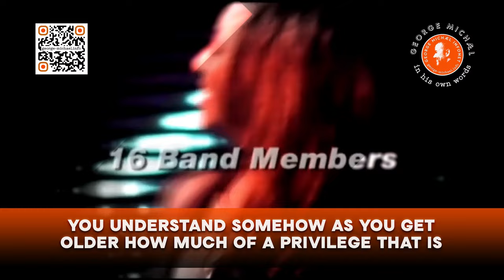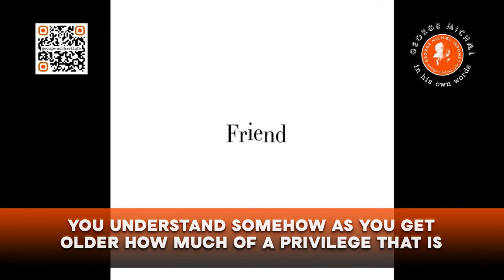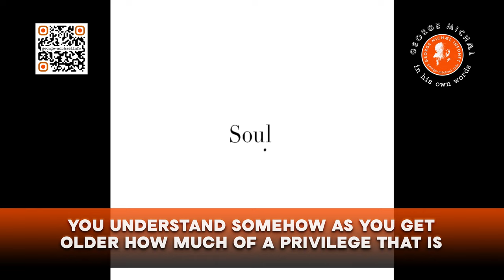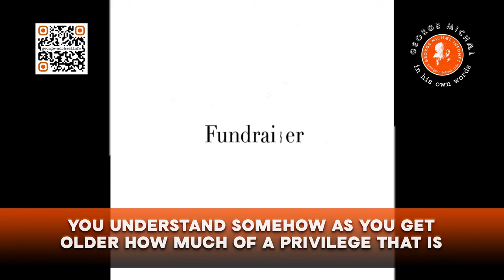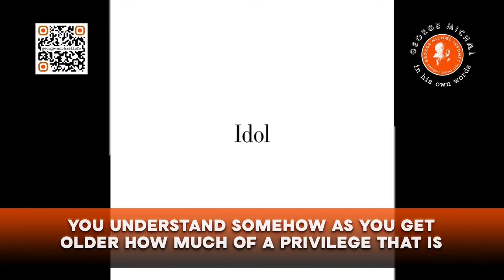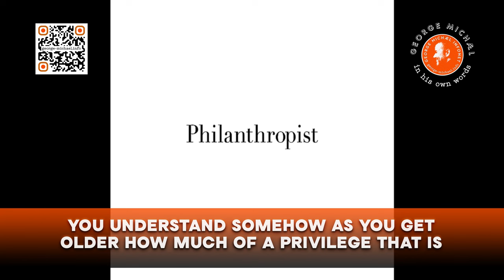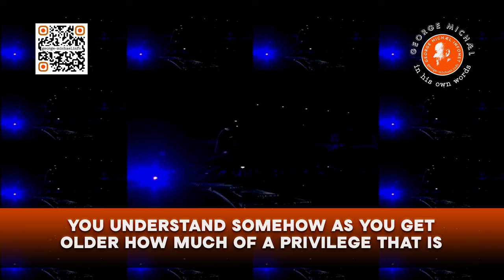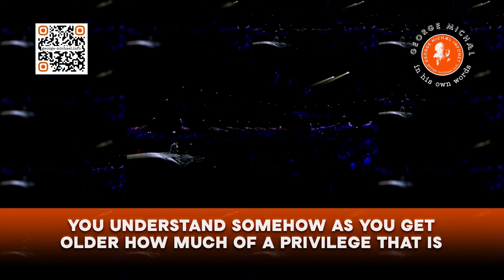I get this incredible reaction every night on stage | George Michael in his own words | 2006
George Michael In His Own Words

George in conversation with Mark Goodier
BBC Radio 2 | November 18, 2006

Live In London from Earls Court 2008